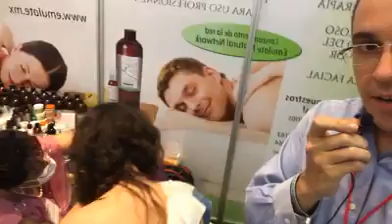Emulate Naturals at the Expo Spa and We Review our facial with Edgar Ortiz of Edgar Ortiz Spa!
In this edition we receive Edgar Ortiz of Edgar Ortiz Spa, a very energetic and passionate Director and Master Therapist. We are grateful to have him visit us and try our 100% natural facial protocol which includes a rich infusion that is our Facial Tonic, Organic Moringa Oil of the highest quality, our luscious Facial Moisturizer, organic Essential Oil Aromatherapy, and finally a luxurious Facial Mask made from organic strawberry, papaya, Apple Stem Cells, Moringa, and more!

En esta edición de nuestro encuentro en la Expo Spa tenemos la fortuna de recibir Edgar Ortiz de Edgar Ortiz Spa! El es un Director de spa muy apacionado y energetico y también es un excelente terapeuta con mucha experiencia, aún es todavia joven. Espero que disfrutes sus explicaciones con nuestra Master Terapeuta Minerva Espinosa y nuestro protocol facial 100% natural hecho con los áctivos más interesantes, efectivos, puros y lujosos. El protocolo consiste de nuestro Tónico que es una infusión rica de hierbas orgánicas y esencias de plantas curativas, el humectante aceite de Moringa organica, la Concentrada Crema para Ojeras, la Mascarilla en polvo de frutas y activos orgánicas como: fresa, papaya, Moringa, Células Madre de Manzana y más!